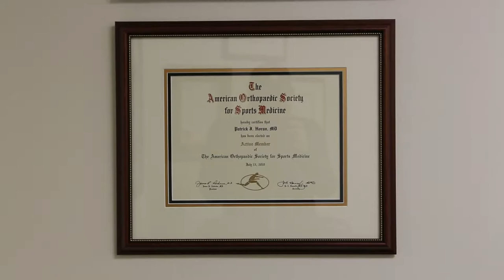Doctor Patrick Horan - Stem Cell, Adipose and PRP Doctor in Tampa Bay, Florida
Patrick J. Horan, MD, MBA, FACS

Patrick J. Horan is an orthopaedic surgeon and sports medicine specialist with two decades of experience. He is board-certified in orthopaedic surgery and sports medicine in Tampa Bay , Florida.

After receiving his undergraduate degree from Duke University in Durham, N.C., Dr. Horan earned his medical degree from Tufts University School of Medicine in Boston. Residency and Internship were both completed at Walter Reed Army Medical Center in Washington, D.C. He also received an MBA from Auburn University in Auburn, Ala.

 Dr. Horan severed 10 years as active duty in the US Army as an orthopaedic surgeon before entering into private practice.

Dr. Horan is the founder of the Westchase Orthopaedic and Rehabilitation and the official surgeon of the Tampa Bay Rowdies. He maintains professional memberships with the American Academy of Orthopaedic Surgeons, the American Academy of Orthopaedic Sports Medicine and the Arthroscopy Association of North America.

 Dr. Horan is currently accepting new patients and accepts most insurance plans.

Make An Appointment By Phone
Our hours of operation are Monday – Friday 8 a